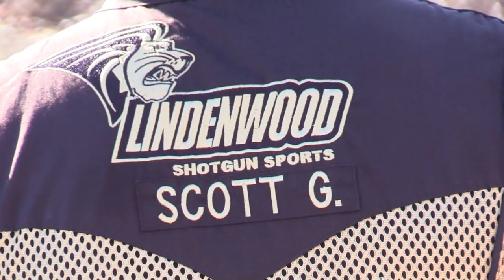FHSU POST ROCK SPORTING CLAYS CHALLENGE 2019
Gypsum Valley Sporting Clays Hosted Fort Hays State University's shooting club's Post Rock Challenge.  What a great event!